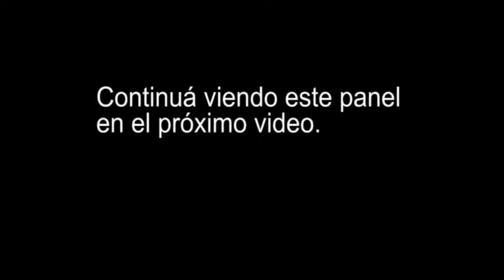Pepe Svarzman y Mariela Panozzo - Congreso FSC2018 - 2/3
Panel de experiencias. "Tensiones entre fracaso, exclusión, deserción: ¿es suficiente que los chicos estén en la escuela?. Participan: Prof. José Svarzman y Prof. Mariela Panozzo. coord.: Mg. Patricia Maddonni.

En el marco del IV Congreso Internacional sobre Problemáticas en Educación y Salud "Fracaso escolar" realizado del 8 al 10 de junio de 2018 en la Ciudad de Buenos Aires, Argentina.

Parte 2/3